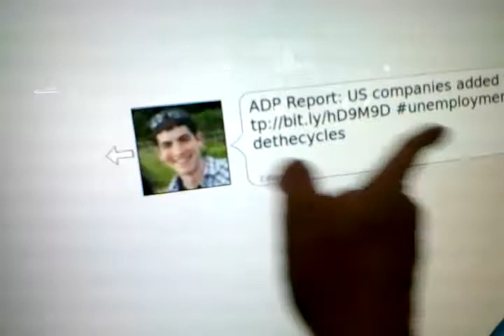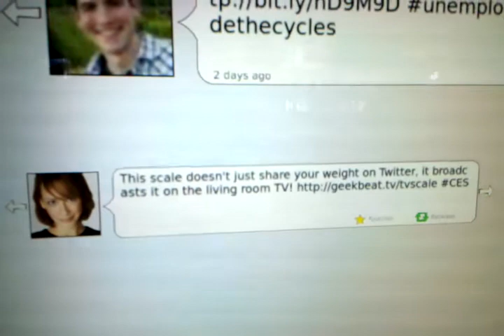Interactive wall at CES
This was a nice interactive wall at CES 2011. I find Cali Lewis in it and try to open her tweet.